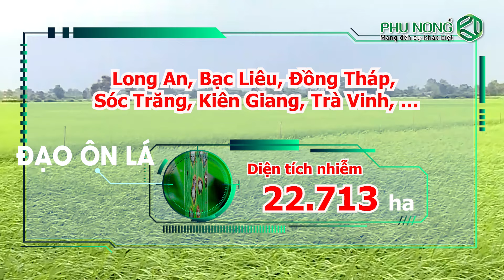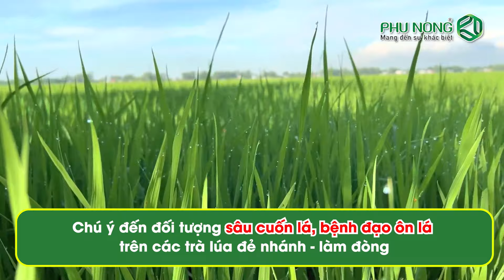Cảnh báo dịch hại 21/7/2024 | Cảnh báo sâu cuốn lá và đạo ôn hại lúa | Phú Nông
Phú Nông | Cảnh báo sâu cuốn lá và đạo ôn hại lúa
Thưa bà con, dẫn nguồn từ Trung tâm BVTV phía Nam ngày 21/7, ghi nhận toàn vùng ĐBSCL tuần qua, điều kiện thời tiết mưa nắng thất thường, đã có khoảng 35.000/ 830.000 ha lúa ở giai đoạn đẻ nhánh - đòng trổ xuất hiện 02 đối tượng dịch hại phát triển mạnh trên các trà lúa.
 Đó là bệnh đạo ôn lá và sâu cuốn lá.  Vì vậy, bà con lưu ý thường xuyên thăm đồng ruộng để theo dõi diễn biến của các đối tượng này và có biện pháp phòng trừ kịp thời.
Bản tin ngày hôm nay ngoài việc thông tin, dự báo nhanh về tình hình dịch hại cũng sẽ chuyển đến quý bà con các giải pháp của Công ty TNHH Phú Nông. Kính mời bà con theo dõi.
Thông tin được dẫn nguồn từ Trung tâm BVTV Phía Nam Bà con hãy để lại bình luận phía bên dưới về tình hình dịch hại tại khu vực của mình để mọi người cùng tham khảo và hỗ trợ tư vấn giải pháp đến bà con nhé!

Mời bà con đón xem:
Thông tin thị trường lúa - gạo vào lúc 06h00 thứ Ba và thứ Bảy hàng tuần
Cảnh báo dịch hại vào lúc 06h00 Chủ Nhật hàng tuần
Ngoài ra, bà con có thể xem thêm các tin nhanh xoay quanh chủ đề nông nghiệp vào lúc 16h00 mỗi ngày tại

Xin cảm ơn quý bà con đã xem và ủng kênh. Chúc quý bà con xem video vui vẻ.